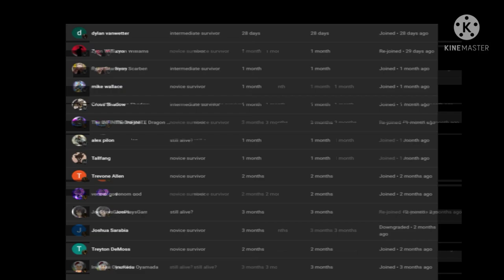what if deku had a rubber quirk part 1